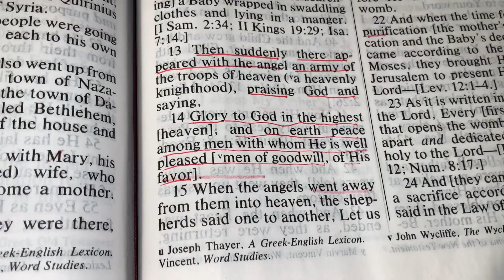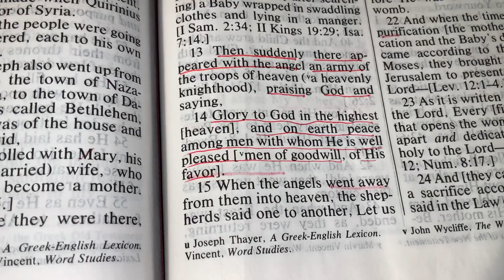Luke 2:13-14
Dear God,
Thank You for always being with me. Thank You for sending Your Son Jesus to sacrifice Himself for my sins. I long to have Your Spirit living in me, giving me a victorious life. In Jesus’ name I pray, Amen.